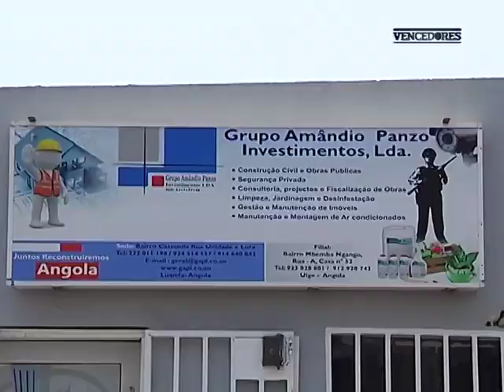Vencedores - História do Amândio Panzo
Amândio Panzo teve a sua infância repartida entre Luanda e Benguela, cidades em que se refugiou com a família durante o conflito armado que assolou o país. Já teve a vida dividida entre lavar carros e trabalhar como pedreiro para sobreviver.
Hoje ele é proprietário de uma empresa no ramo da construção civíl.